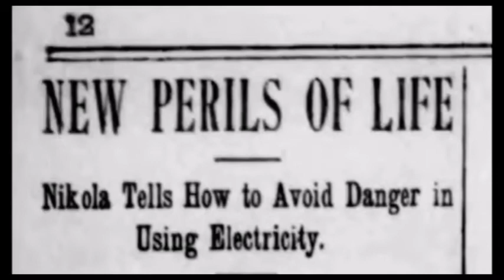Tesla y la corriente alterna